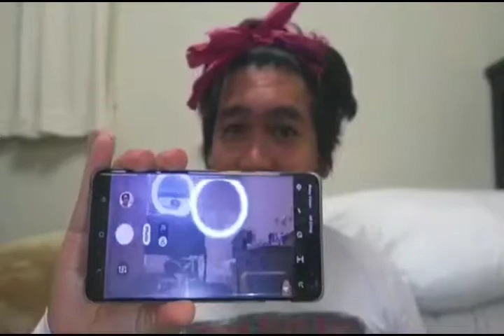VLOGGING NEEDS FOR STARTER